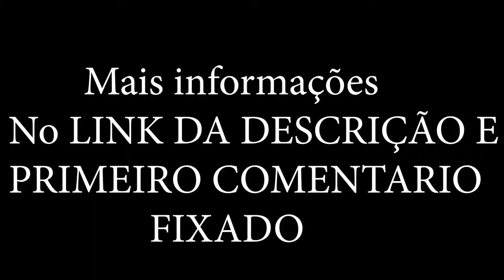CURSO DE ZUMBA ONLINE COM PROFESSOR JEEF SOARES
NOVIDADE -AULAS com muita energia para melhorar a sua SAÚDE FÍSICA E MENTAL. Para você FAZER em casa e queimar as gordurinhas indesejadas, além de trazer mais alegria no seu dia, podendo ser assistida de qualquer lugar à qualquer hora, economizando seu tempo de ir até a academia.

Um professor super alto astral, que já participou de diversas coreografias para casamentos, festas de debutantes, eventos, enfim, uma lista enorme DURANTE os seus 15 Anos dando aulas de ritmos - Ballet, Jazz, Contemporâneo, Dança de salão, Zumba, Axé, etc.

1º Lote R$27,00 Só Para As Primeiras 20 Pessoas

2º Lote R$97,00

FAMÍLIA VÍDEOS NOVOS TODA SEMANA TAMBÉM ESTAMOS NAS REDES ABAIXO SEGUE LA